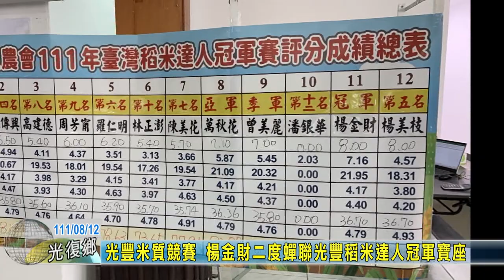20220812 04 光豐米質競賽 楊金財二度蟬聯光豐稻米達人冠軍寶座